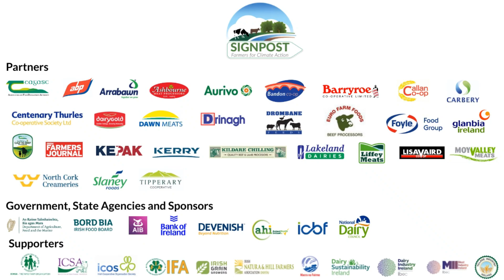External parasite control in hill sheep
In this video Michael Gottstein, Head of Sheep Knowledge Transfer Programme with Teagasc discusses with Teagasc BETTER sheep and Signpost farmer John Joe Fitzgerald about the importance of dipping sheep for the control of external parasites.

The development of alternative methods of external parasite control in sheep has resulted in a dramatic reduction in the use of organophosphate and Cypermethrin sheep dip usage.

However the rise of both anthelmintic resistant stomach worms and also in the UK macrocyclic lactone resistance sheep scab mites requires sheep farmers to rethink the strategy of using injectable macrocyclic lactones to control external parasites such as sheep scab and lice.